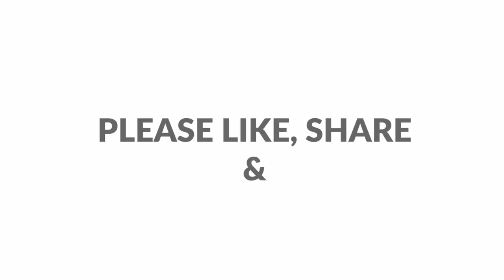HYDRABAD OMELETTE //HYDRABAD STREET FOOD// FLUFFY OMELETTE.